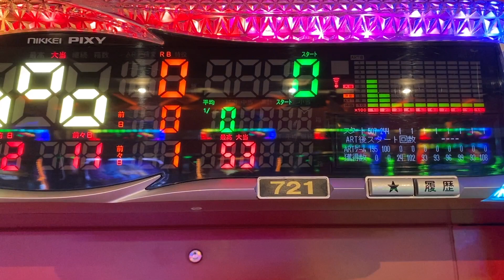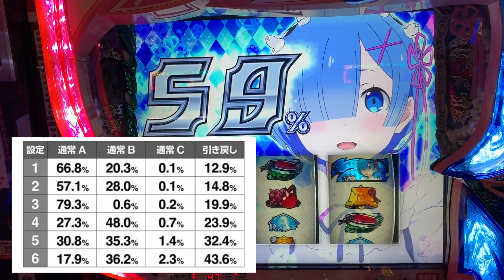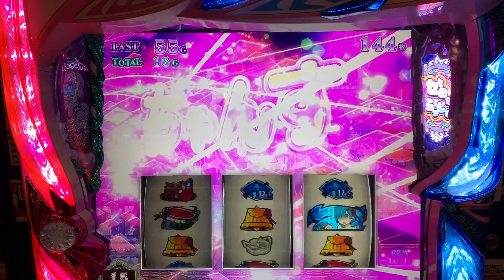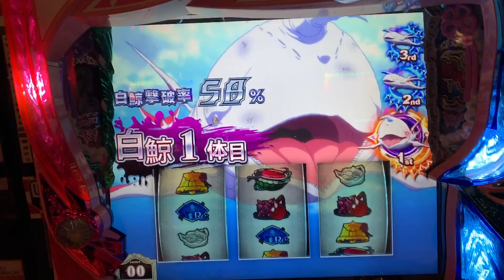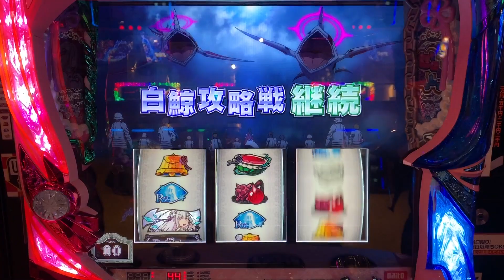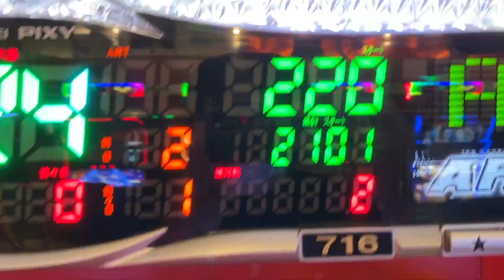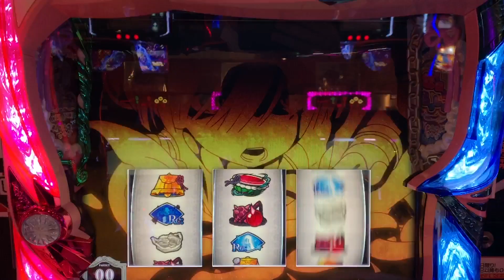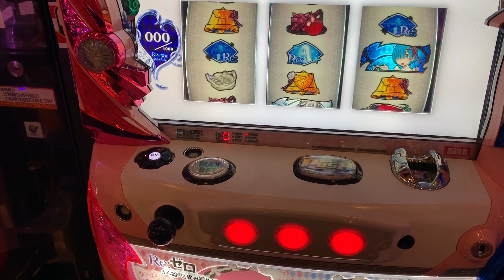【2nd season 86日目】リゼロを解説します。みんな高設定を捨ててるかも #337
〜リゼロを解説します。みんな高設定を捨ててるかも〜